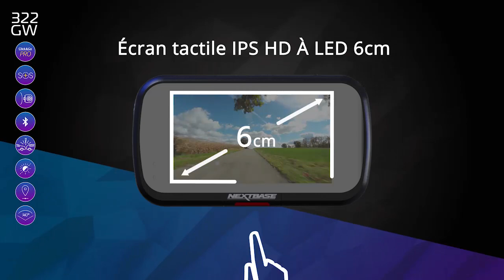Caméra Dashcam 322 GW NEXTBASE - sur feuvert.fr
Cette caméra est la première caméra embarquée avec appel d'urgence  au monde, votre voyage n’a jamais été aussi sûr. En cas d’accident, l’appareil contacte les services d’urgence, leur indique votre position GPS et leur transmet des données médicales vitales pour une prise en charge plus efficace.